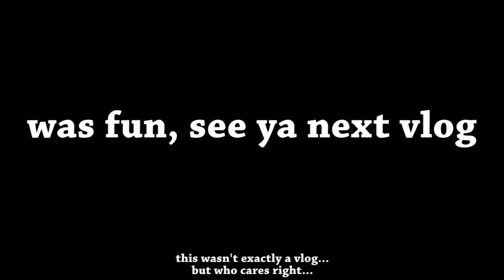AZ vs Feyenoord | 24-1-2016| AZ Fan Cam | Vincent Janssen hattrick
Sponserd by: High End Laptops.

AZ tegen Feyenoord op 24 januari 2016. met de Hattrick van Vincent Janssen en andere highlights. Ook de goal van Tonny Vilhena zit in de video! AZ - Feyenoord werd 4-2. ook 2 gele kaarten voor AZ en 1 gele kaart voor Feyenoord.

This is just a 'vlog', I think, were I show you the football match of the 2 dutch clubs AZ and Feyenoord. this was just for fun, more 'real vlogs' and games will come soon! be patient :D

Smiley Face :D